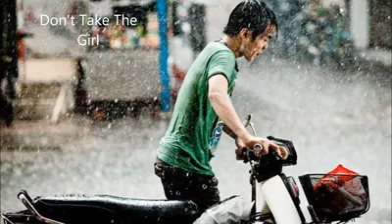Don't Take The Girl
karaoke sung by arlie